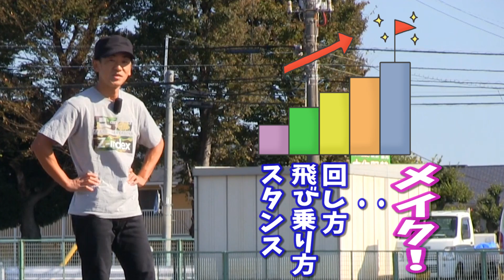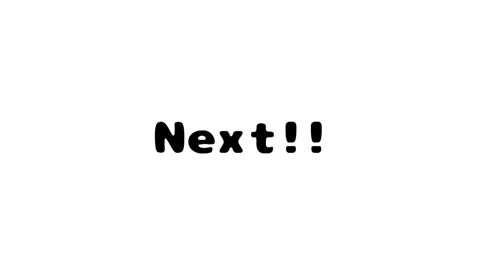簡単！初心者向けトリックのフィンガーフリップ解説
スケボー初心者の方がキックフリップを練習する前にフィンガーフリップを練習したほうがいいかも。っていう話です。
何を唐突にと言われるかもしれませんが、最近いろんな方に教えたり、聞いたりして、これは、もしや、いや、きっと、フリップ練習の入りとしてフィンガーフリップは最適に違いないと感じました。僕だけ？

ということで今回は、キックフリップの前にフィンガーフリップを練習したほうがいいっていう僕なりに考えた理由と、

そのフィンガーフリップ、いったいどうやって練習していけばいいのか、具体的な練習方法を、解説していきたいと思います。

ちなみに、これまでにもいろんなところでフィンガーフリップのハウツーをしていますが、今までで一番分解して解説していると思います。
前足が当たってしまう、怖いからできない、回らない、練習方法がわからない、、などの悩みにある程度応えられているのではないかと思います。

スケボーのフリップ練習の入りとしてフィンガーフリップ是非トライしてみてくださいね！

◆スケボーの基礎～フリースタイルをサクッと学べるように組んだWeb講座に参加してます！◆
今なら一本無料らしいので、とりあえずそれだけでも チェックしてね😁

◆スケボースクールで習ってみようって方のための注意事項！

 FScom情報
フリースタイルをまとめて知りたい人向：2010年作品です。YouTubeとはテイストが異なる教材ぽい感じです。

0:00　オープニング
0:51　キックフリップの前にやったほうが良い理由
4:21　フィンガーフリップに必要な動作
5:09　両足ジャンプ練習
7:33　フリップ練習
9:34　フリップ+ジャンプ練習
11:38　着地練習
13:03　片足でやってみよう
14:44　流れるようにやってみよう
15:32　練習の難易度を下げる方法